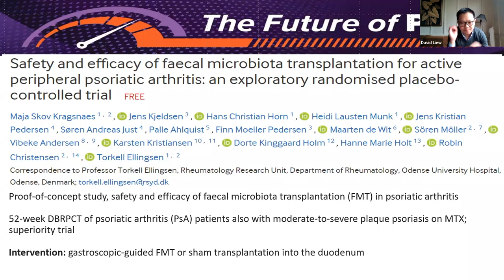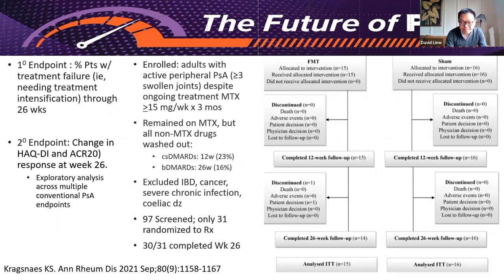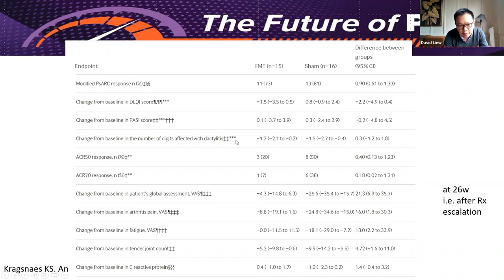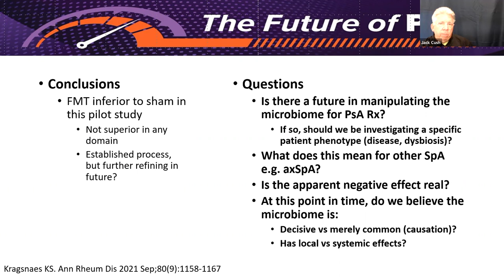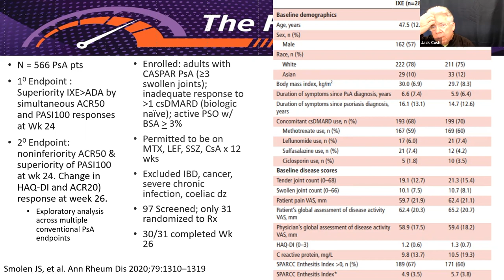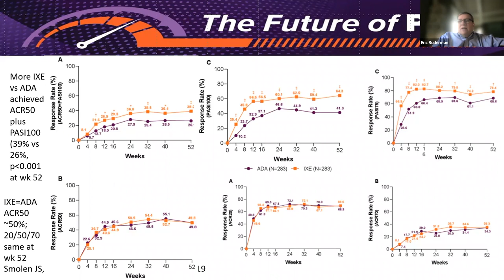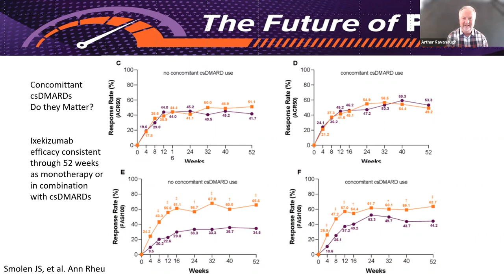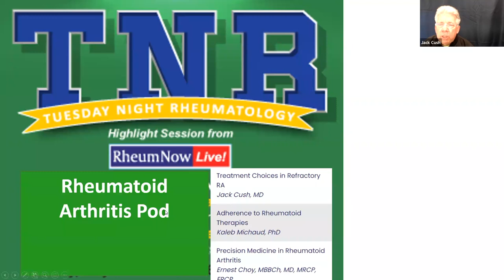TNR - Psoriatic Arthritis Journal Club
Tuesday Nite Rheumatology, held on April 26th, 2022 features a Journal Club panel discussion
- Drs. David Liew, Jack Cush, Eric Ruderman, and Artie Kavanaugh

Journal Articles discussed:
1. Safety and efficacy of faecal microbiota transplantation for active peripheral psoriatic arthritis: an exploratory randomised placebo-controlled trial. Ann Rheum Dis. 2021 Sep;80(9):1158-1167

2.  SPIRIT H2H. Multicentre, randomised, open-label, parallel-group study evaluating the efficacy and safety of ixekizumab versus adalimumab in patients with psoriatic arthritis naïve to biological disease-modifying antirheumatic drug: final results by week 52. Smolen J et al. Ann Rheum Dis